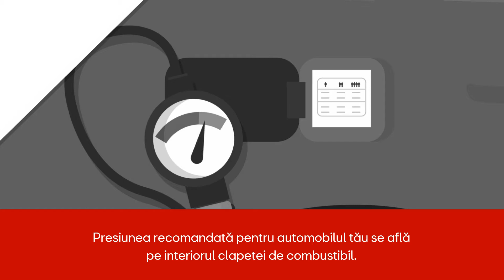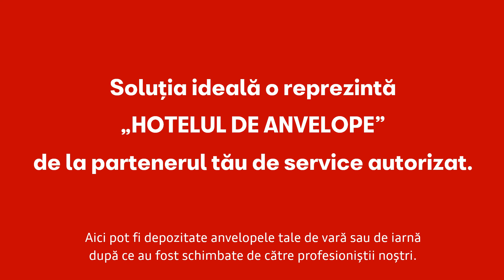Informatii despre anvelope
Impreuna invatam lucruri importante si interesante despre anvelopele de iarna, dar si despre anvelope in general! ❄️☀️ Acestea reprezinta singurul contact al masinii cu asfaltul, asadar importanta lor este una deosebita.